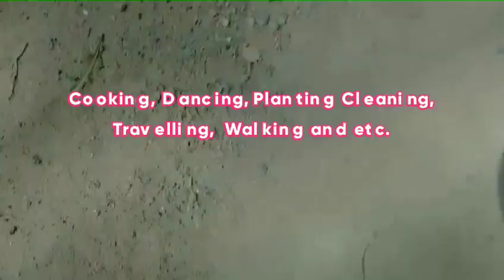Mahanay Island❤️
WELCOME TO LUDIVESE FAMILY VLOG 😊

Thank you folks for visiting my channel always. Very much appreciated ♥️

I sincerely hope that you will enjoy watching my videos.

Note. You can message me anytime via Facebook messenger.